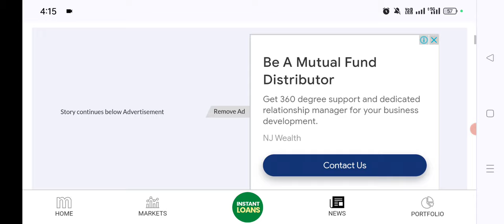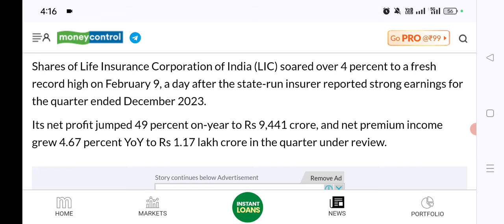🤯 GOOD NEWS From LIC 🔥